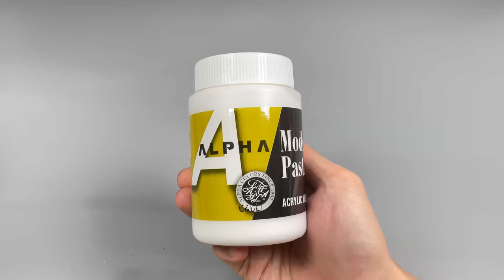Remake Silver the Hedgehog with Clay /Sonic the hedgehog [kiArt]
sonic
Welcome to the kiArt channel.

Music info.
01:03 - fight by sajan.
01:09 - okay by k.
02:45 - find by another.
05:45 - playboi by baer.
06:22 - live in the moment by wearethegood
08:18 - let it out by ben - fox